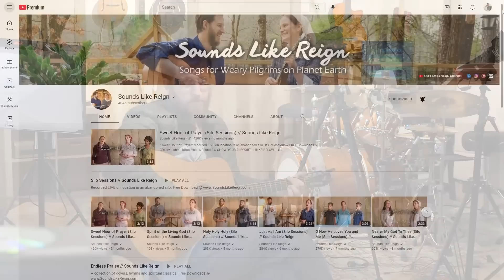Mother & Son Cooking // Our Favorite FALL TREATS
Snail Mail -
         Brackin Kirkland